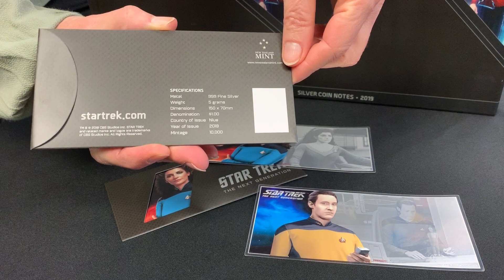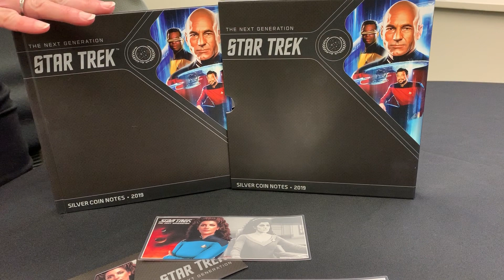Star Trek: The Next Generation Characters - Deanna Troi & Data 5g Silver Coin Notes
Today sees the penultimate releases in the Star Trek: The Next Generation Characters Silver Coin Note Collection: ship’s counsellor Deanna Troi and the superhuman android, Data.

Made from 5g of pure silver, the note’s reverse has two images of each character, one printed in colour and one engraved to let the silver shine. The unique number in the mintage is also printed on each note. The note is legal tender in Niue and has a mintage of only 10,000 for each.
These silver coin notes form part of the Star Trek: The Next Generation Characters set. An album for all six notes is included with purchase of the Jean-Luc Picard Silver Coin Note. Don’t miss out on adding these to your collection!